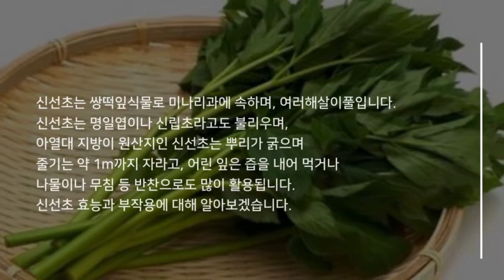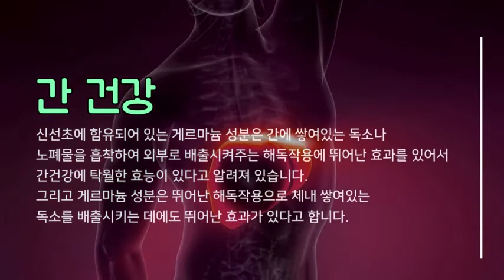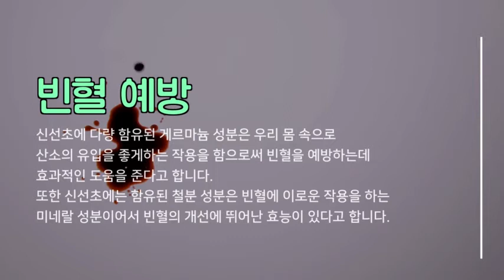신선초 효능과 부작용 잘 알고 드셔야해요~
안녕하세요^^
이번 시간에는 신선초 효능과 부작용을 알아보았는데요...